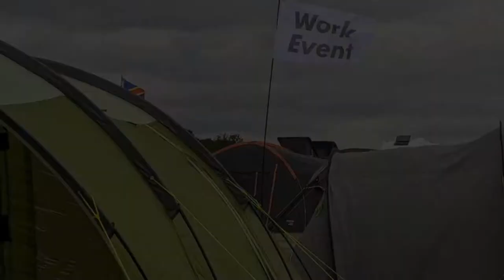We Have Ways Fest 2022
Some of the outside activities at this year's festival, especially the more explosive moments.